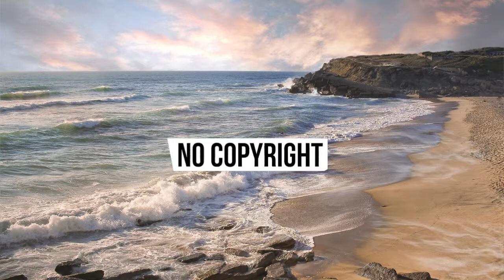Daloka - In My Head [Speed Up]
Artiste
🎶Support Daloka🎶
Crédit